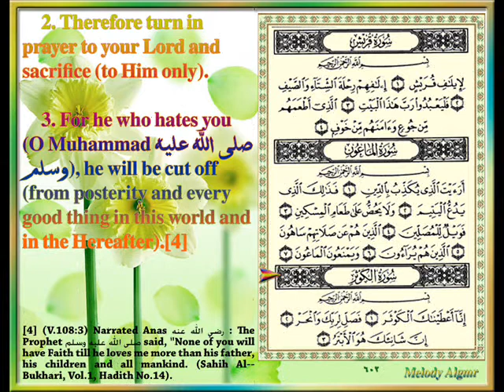Sûrat Al-Kauthar (A River in Paradise) CVIII, By ASH-Sheikh Khalid Al-Qahtani.